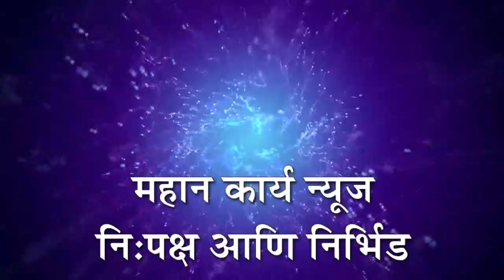कुमार विद्यामंदिर बुबनाळ शाळेचे यश,पहिली ते तिसरीच्या विद्यार्थ्यांनी मारली एस.टी.एस. परिक्षेत बाजी